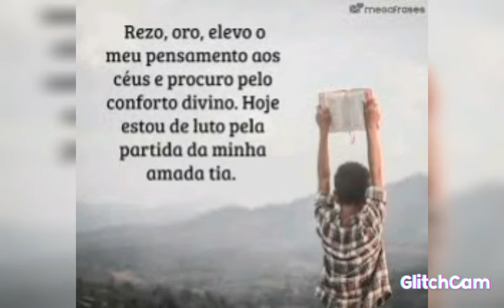OBRIGADO TIA - LUTO